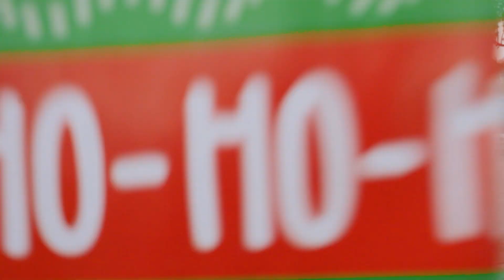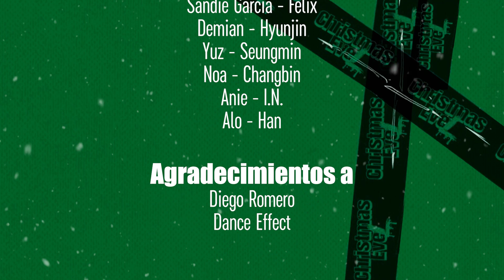Stray Kids "Christmas EveL" | Dance by Sandie G | Daesang DC | Kpop in public México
Hola, Sandías
Les traemos junto con mi compañía de kpop un video muy especial para éstas fiestas, de parte de Stay para @StrayKids

Fue un video algo apresurado tanto como el montaje y la grabación pero lo hicimos con mucho amor para todos ustedes, agradecemos a todos los que fueron parte de éste proyecto.

Comenten, ¿Qué parte fue su favorita?